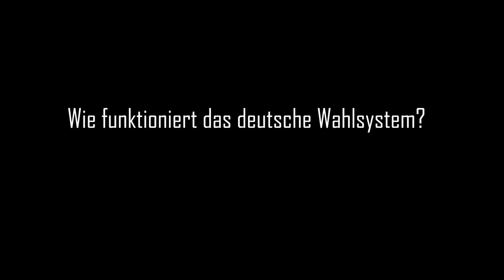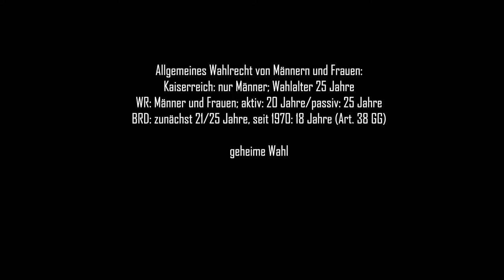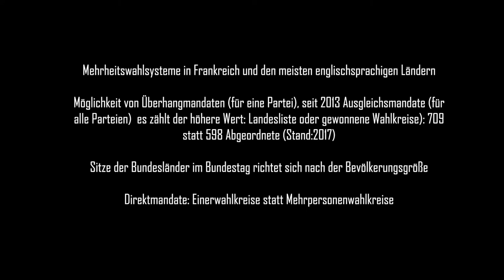Kap 2.3 Wie funktioniert das deutsche Wahlsystem